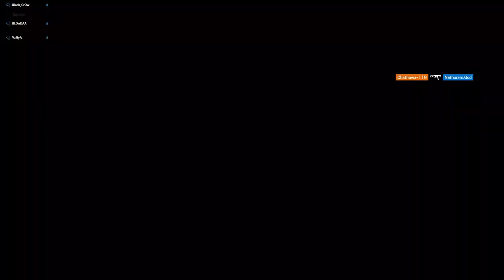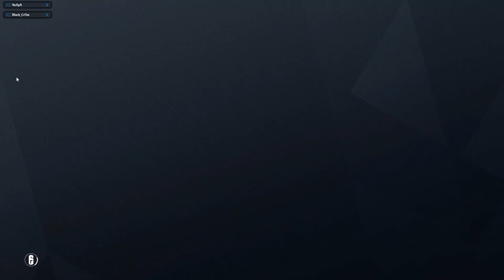Rainbow Six Siege | Custom එකේ සීතල යුද්දය 🥶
Wussup Guys welcome to shemira gaming youtube channel here. Like follow and share for your daily dose of gaming...

Teamspeak server
⚜️ ts.victrixesports.lk
Steam:
Pc Specifications
⚜️GPU - ZOTAC GAMING GeForce RTX 2080 AMP 8GB
⚜️SSD - Samsung 970 EVO V-NAND M.2 1TB SSD (2 X 2TB)
⚜️MOUSE - Razer Viper Wired Gaming Mouse 16000DPI
⚜️MONITOR - Acer 24 inch 2400 hz

rainbow six siegesinhala
rainbow six siegeShemira